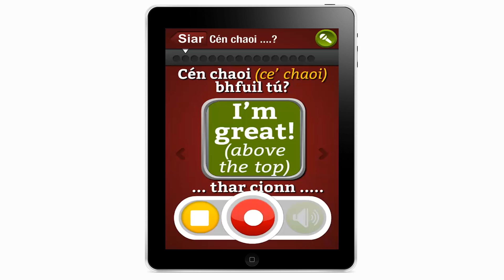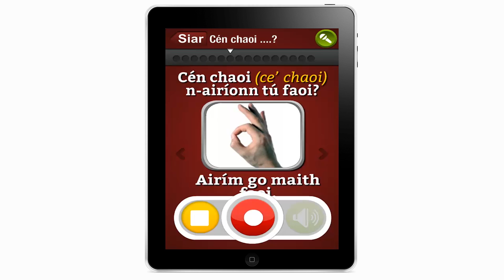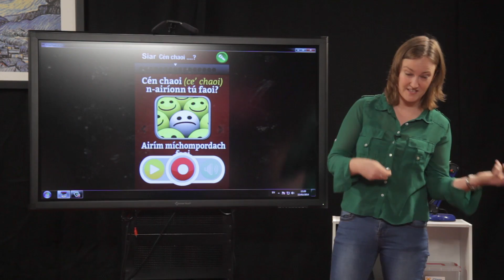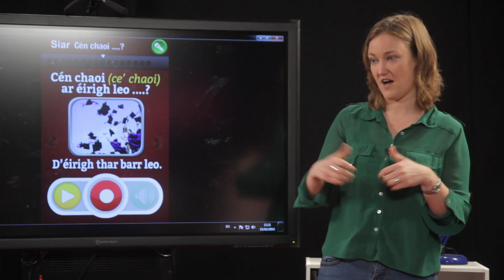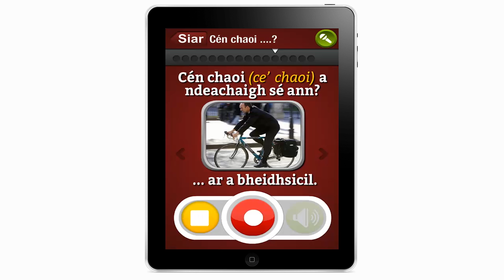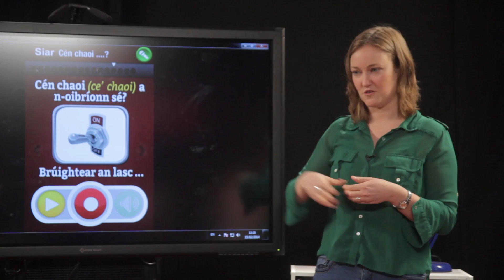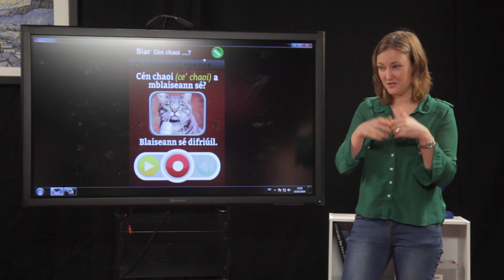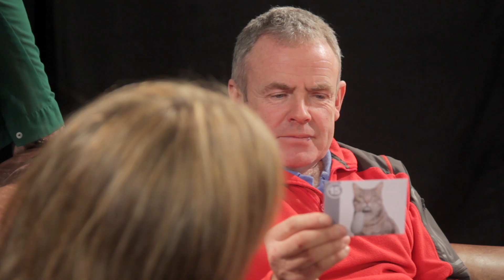S.3.C.2: Cén chaoi ....? - Sé Seachtainí - Gearrchúrsa Gaeilge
Seachtain 3 / Ceacht 2 -- Cén chaoi ..?
This is possibly the most frequently asked question in Conamara.
It is well worth spending some time with this phrase.

While it is written as "Cén chaoi a bhfuil tú?"
it is pronounced   "Ce chaoi bhfuil tú?"

Practicing and playing with these sounds is a worthwhile activity in language learning and will go along way towards developing an authentic accent. .

It's important not to feel intimidated by these new sounds - better to jump right and begin to make them your own.
Never be put off  by a fear of making mistakes.
In language learning - not making mistakes means you are not trying all that hard.